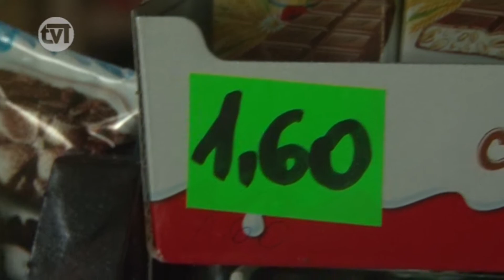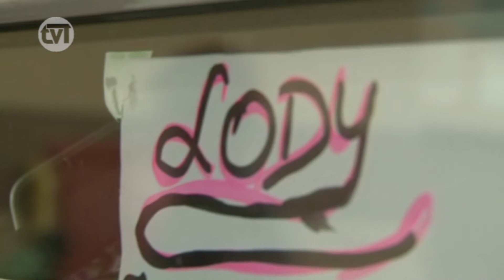Milion złotych na głodne dzieci. Czy w Tczewie możemy mówić o niedożywieniu?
Głośno ostatnio było o wynikach raportu Fundacji Pomocy Dzieciom Maciuś, która badała, gdzie jest najwięcej niedożywionych dzieci w Polsce. Z danych wynikało, że wcale nie na biednej "ścianie wschodniej", ale na Dolnym Śląsku i w Pomorskiem. Z zestawienia wynikało, że w naszych szkołach aż 12 proc. dzieci nie dojada - gorzej jest jedynie na Dolnym Śląsku (ponad 13 proc). Wyniki raportu podważa teraz wojewoda pomorski i naukowcy, podkreślający, że badania zrealizowano na zbyt małej próbie. Postanowiliśmy sprawdzić, jak sytuacja wygląda w Tczewie. Tematem pomocy dzieciom, które nie zawsze mogą w domu liczyć na ciepły posiłek, zajmują się nie tylko miejskie jednostki, ale także różne organizacje pomocowe - np. Caritas i świetlice środowiskowe. Ich przedstawiciele przyznają, że choć problemu głodu w Polsce nie ma, to już niedożywienie wcale nie jest niczym nadzwyczajnym. O raporcie zrobiło się jeszcze głośniej, kiedy poseł Niesiołowski zasłynął swoją wypowiedzią o szczawiu i mirabelkach. Parlamentarzysta kwestionował dane fundacji, podkreślając, że teraz szczawiu z nasypu nikt nie zjada.